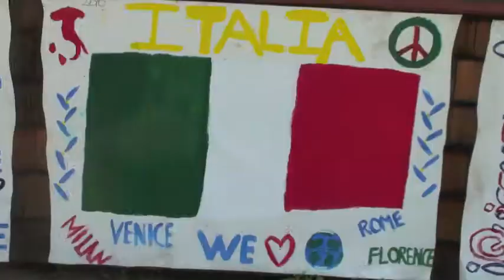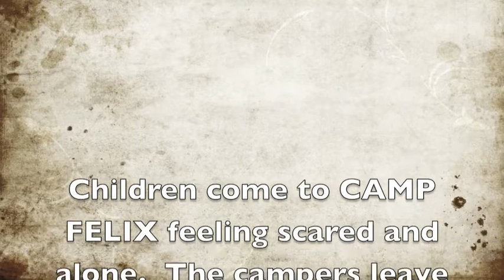CAMP FELIX / The Felix Organization / Pepsi Refresh